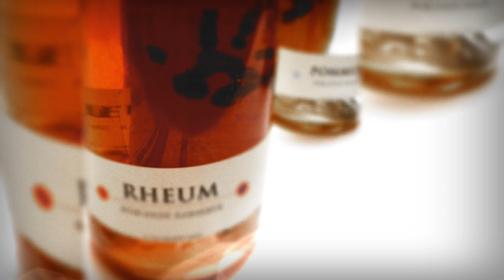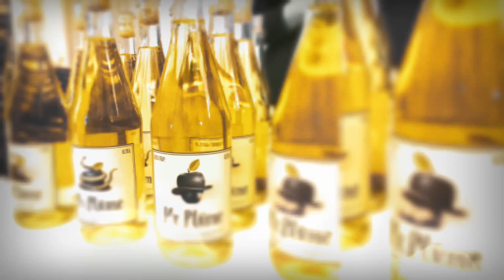Internationale Apfelweinmesse Frankfurt - Cider Lover - Craft Cider - Cider Porn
CIDER LOVER - CIDER PORN
Apfelwein International - Internationale Apfelweinmesse Frankfurt

Apfelwein International präsentiert Cidre, Cider, Sidra, Apfelschaumwein, Apfel Sherry Destillate. Die Internationale Apfelweinmesse ist weltweit einmalig.

Apfelwein International 2018

Internationale Apfelweinmesse Frankfurt
Sonntag, 15. April 2018
Gesellschaftshaus Palmengarten

International Cider Fair Frankfurt
Sunday, 15th April 2018
Gesellschaftshaus Palmengarten

Die Souvenirs rund um den Apfelwein und alles aus Hessen gibt es bei Bembeltown Design